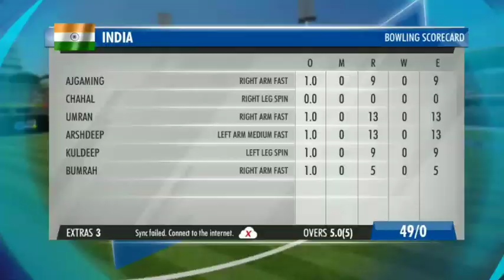ROHIT SHARMA IS ON FROM 😱😱 || IND🇮🇳 V/S SA🇿🇦 || BACK OF POWER || WCC3 [EP-2]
TITAL :-

THE BEST OF AJ GAMING 185 OFFICIAL

I AM AJ MY FULL NAME IS ABHI SHARMA I AM FROM ASSAM I AM NAPALI read more...

TRENT BOULT BOWLING || IPL 2023 HIGHLIGHTS || FREE FIRE NEW VIDEO || AJJU BHAI FACE REVEAL || GTA 5 VIDEO || MC STAN || CRICKET || WHAT A SHOT || GUESS THE SHOT || OP GAMEPLAY || BEST CATCH ||